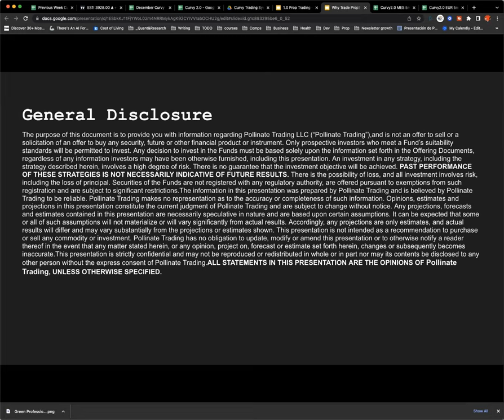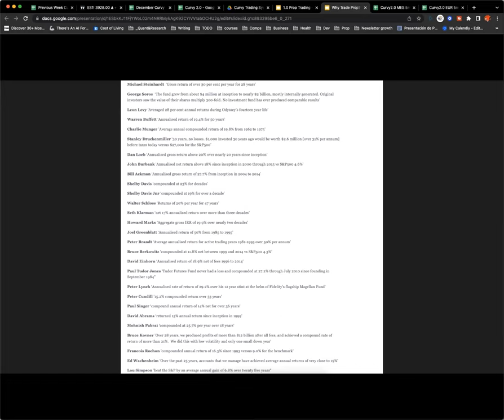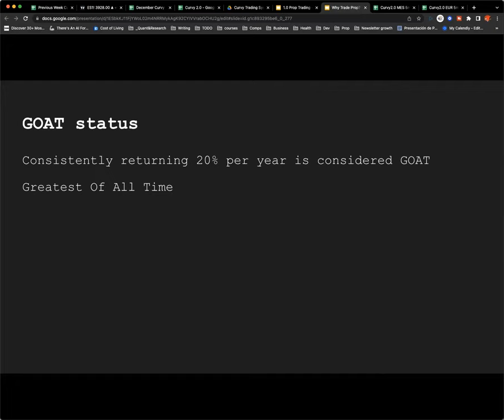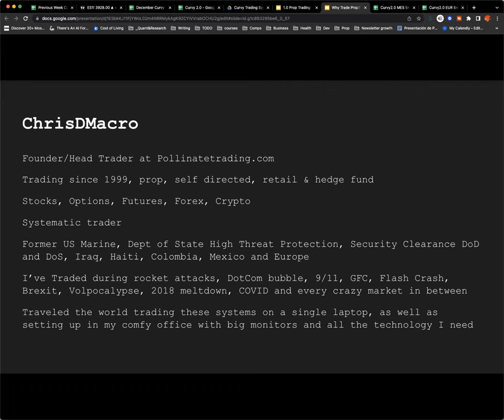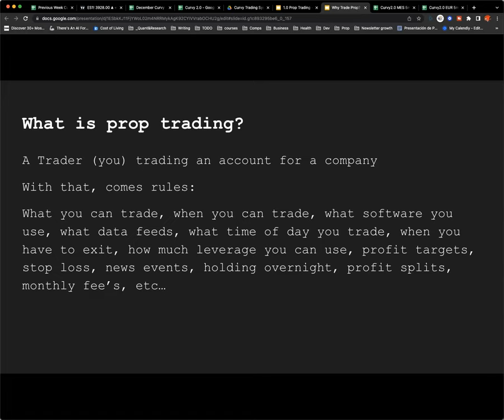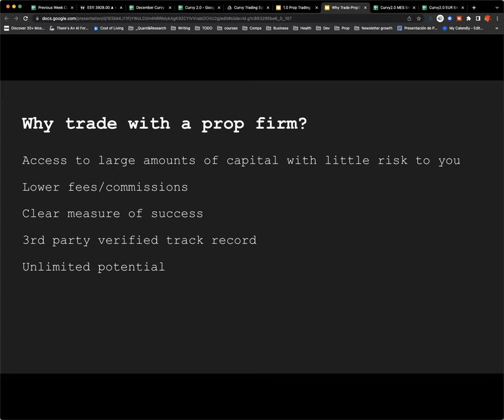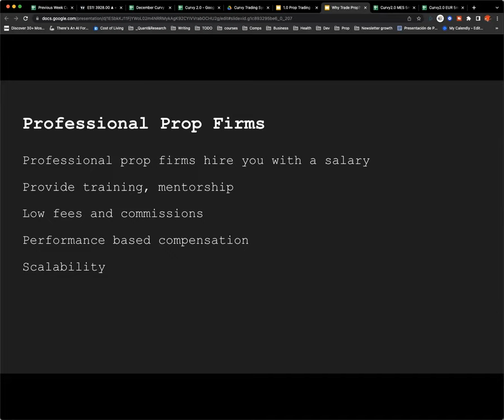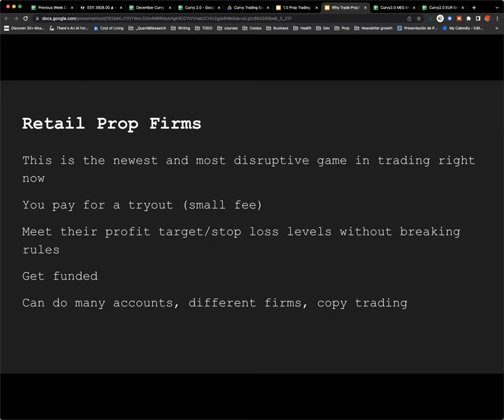The Ultimate Prop Trading Course: Get Funded & Stay Funded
Being Underfunded is one of the biggest traders face
Prop trading firms provide capital, you make the trades!

The Prop Trading Course is a free course helping traders become funded traders with prop firms...and more importantly stay funded as prop traders.

The importance of funding and trading with a system.

The Curvy Trading System
Mean reversion daytrading/swing trading system
Built to PASS prop tryouts AND stay funded

We live trade every day, ALL day
Prop Traders (tryouts and funded)
Family Offices
Hedge Funds
Retail Traders